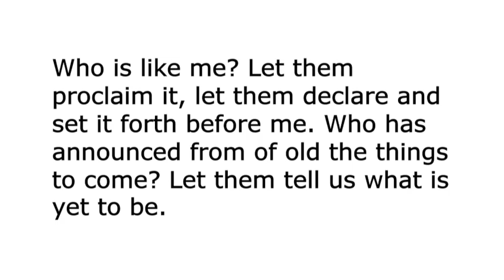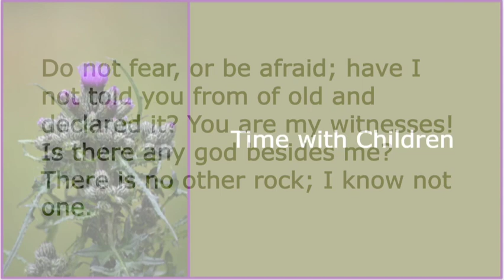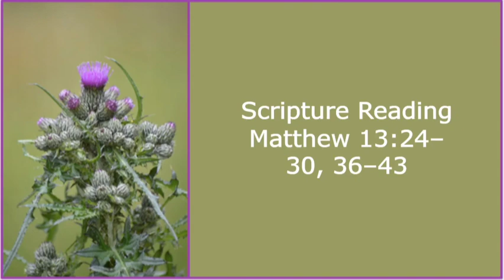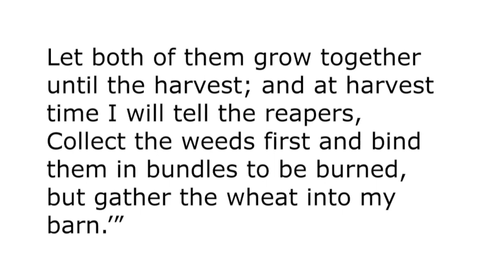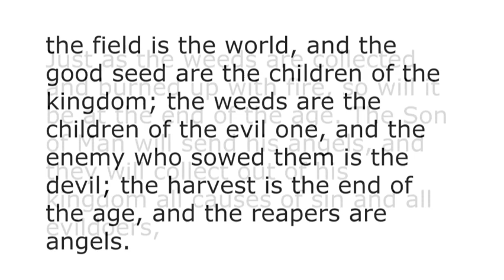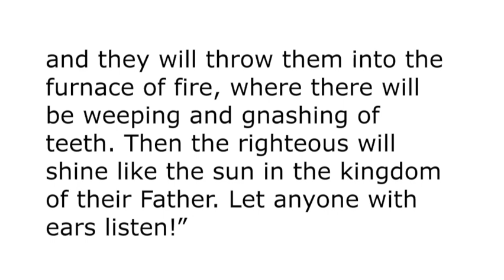Sermon July 23, 2023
View the sermon from July 23, 2023. Pastor Robin Miller Curras preaches "Weedy Wheat" from Matthew 13:24–30, 36–43.

For the offertory, our guest pianist Nikki Denner player her own composition, "Meditation," so that is included at the end of this recording (with apologies for the fan noise).